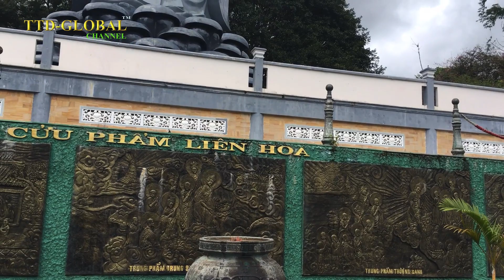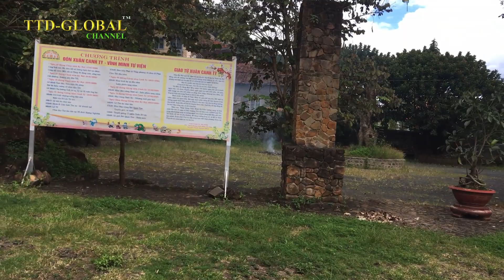Khám phá làng chùa Đại Ninh của Tỉnh Lâm Đồng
Chúc AE ngày mới vui vẻ ♡